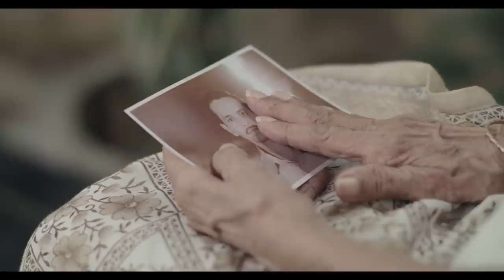Harshana Dissanayake | Es Amapaaneki | ඇස් අමාපානෙකි (Official Music Video)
Es Amapaaneki | ඇස් අමාපානෙකි
Vocals - Harshana Dissanayake
Lyrics - Kasun Mahendra Heenatigala
New Music Arrangements - Sugath Asanka Hettiarachchi
Guitar (Rhythm) - Mahendra Pasquel
Guitar (Lead) - Buddhika Perera
Flute - Indika Rajintha Lakmal
Audio Recorded - Janaka Daladawaththa @ Pansilu Music Studio
Mixed & Mastered - Manjula Bandara @ Sense Music Studio

Video Director - Kasun Mahendra Heenatigala
Producer - Harshana Dissanayake
Director of photography - Vishwa Balasooriya
Editor - Rangana Singharage
Colorist - Ananda Bandara
Art Director - Janaka Prasad
Makeup - Vidura Abedheera
Costume - Wasanthi Alwis